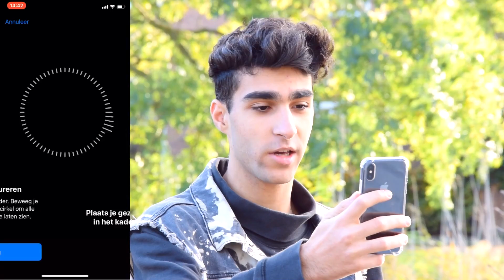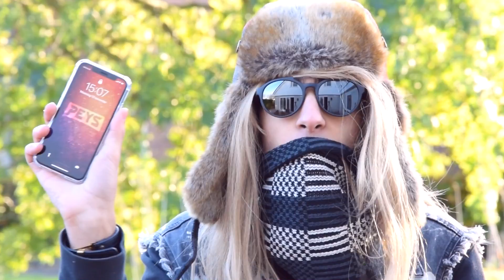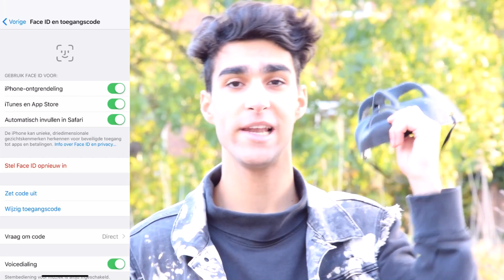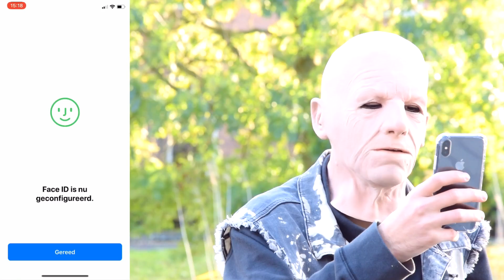MASKERS EN PRUIKEN VS iPHONE X FACE ID!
✦ Koop nu jouw PEYS kleding!